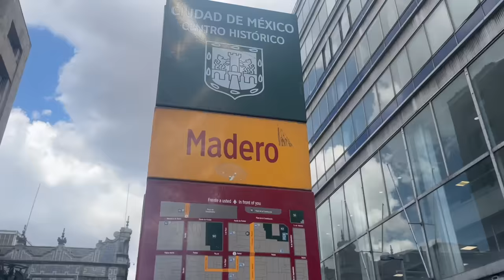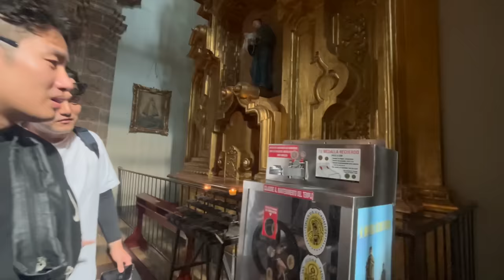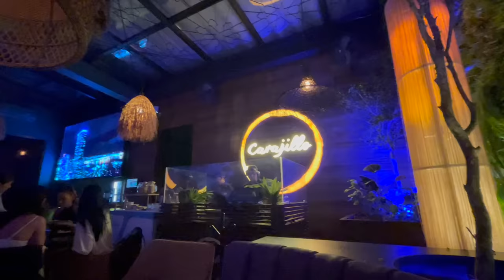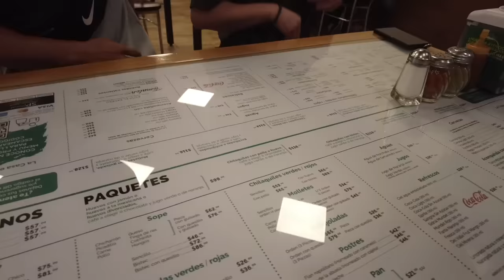MI PRIMO LLEGÓ A MÉXICO CON SUS AMIGOS COREANOS! Xochimilco, Coyoacán, Centro, y más!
3) ACTOR MEXICANO PRUEBA EL RAMEN MÁS PICANTE (X2) Y OTRAS BOTANAS COREANAS ft. Diego Casba | RETO